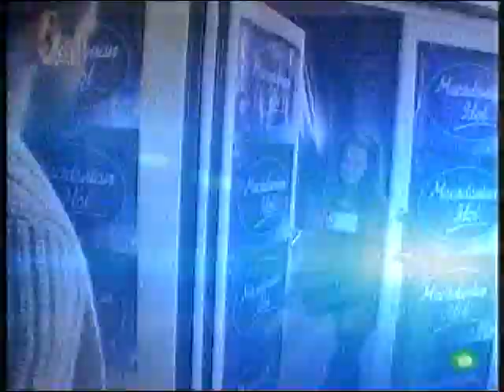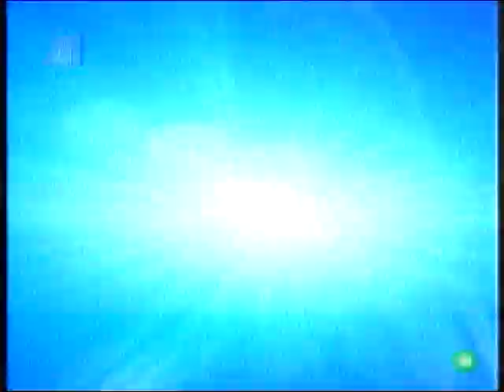Macedonian Idol/Македонски Идол - Втор круг елиминации IV 5/7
Втор круг елиминации на македонски идол 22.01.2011!!!
1. Душица Тевчева/Dushica Tevcheva
2. Билјана Ѓошева/Biljana Gjosheva
3. Игор Петковски/Igor Petkovski
4. Милица Ѓоргевиќ/Milica Gjorgevikj